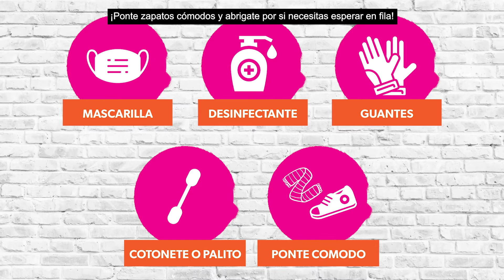¿Cómo Votar en Persona?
Si es posible votar en persona y mantenerte seguro! Aquí te explicamos como prepararte y votar en persona en el 2020. Para más información 📲 Envía VeVota al 877877